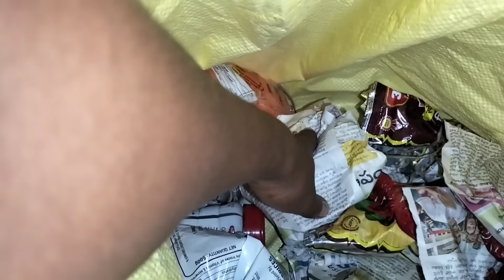కొత్తఇంటిలో నుండి పిల్లల్ని స్కూల్ కి పంపడం కొత్త అనుభూతినిచ్చింది😄😄😄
ఈరోజు నిన్న మా ఇంటి దగ్గర ఫంక్షన్ నిమిత్తం మేము తెచ్చిన కూరగాయల్లో మిగిలిన దోసకాయ తో ఈరోజు కూర చేసాను